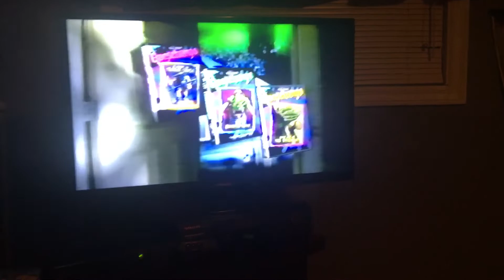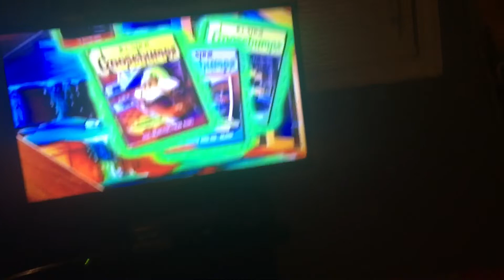Opening to Goosebumps a night in terror tower 1996 VHS